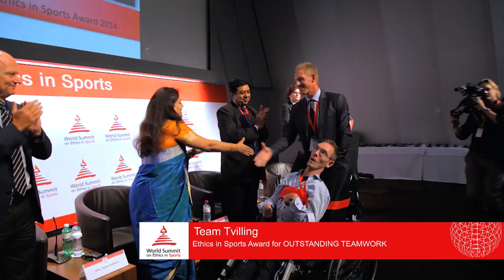World Summit on Ethics in Sports 2014 - FIFA Headquarters, Zurich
The World Forum for Ethics in Business is a registered public interest foundation based in Belgium. The mandate of the Forum includes all manners of pursuing and establishing the indispensable ethical foundations of business in a globalized world. Providing a platform for the promotion and defense of ethical approaches to business enterprise and corporate governance and facilitating global dialogue and fostering cooperation among the private sector, the academic world, government agencies, international organizations, the media, spiritual as well as secular communities and all other stakeholders are among the organization’s main objectives.